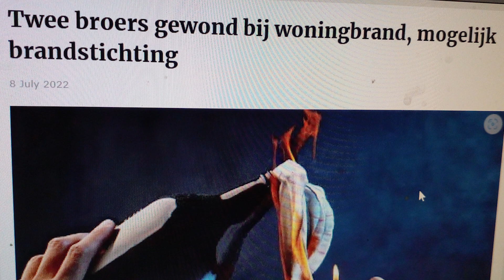IK HEB 18 MAANDEN LANG ONSCHULDIG IN DE GEVANGENIS GEZETEN - TBN PRIME ALERT 17 JAN 2023